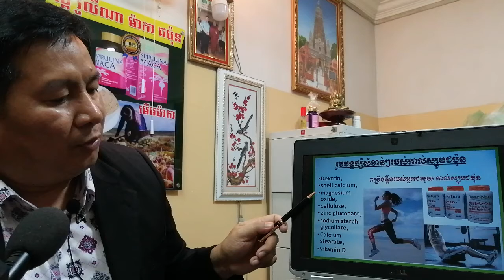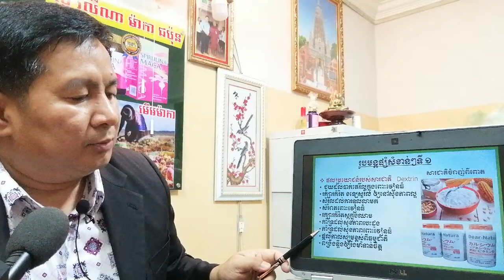EBC ពន្លឺសុខភាព - ជំងឺពុកឆ្អឹង Osteoporosis - English (Pang Leehouv)